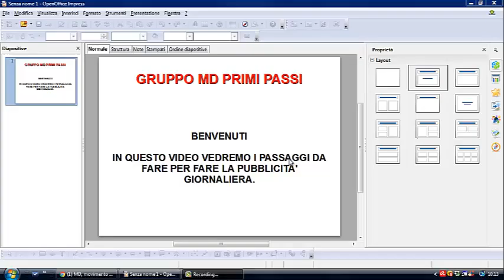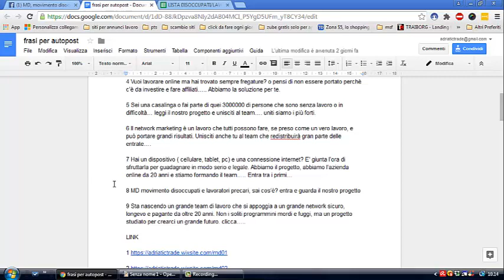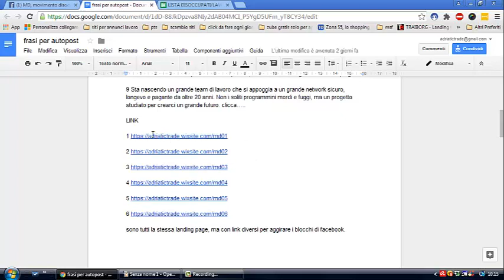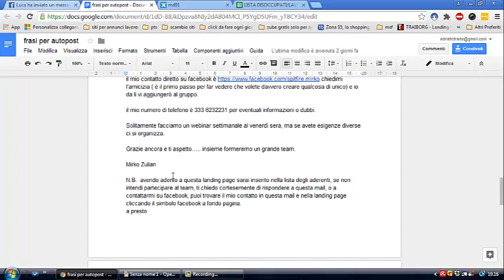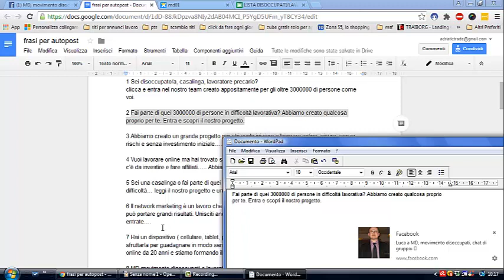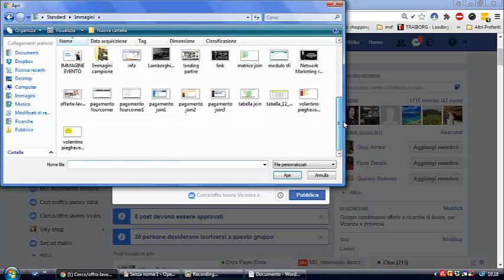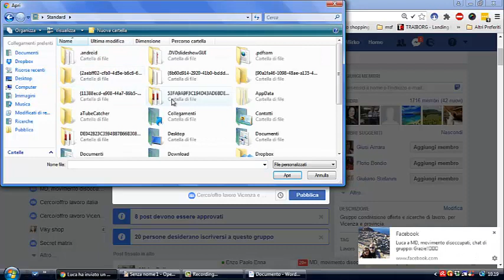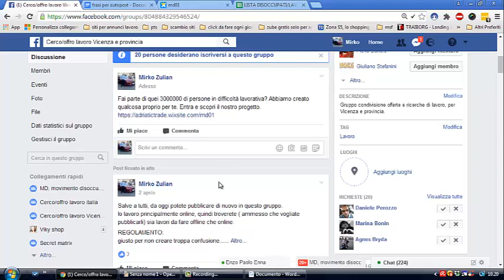VIDEO PUBBLICITA' GRUPPO MD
piccolo video su come fare i primi passi nel gruppo MD, il gruppo come sapete ha come obiettivo primario quello di creare un grande team di persone per lavorare online, prima creiamo il team e poi lavoriamo e andiamo a guadagnare.